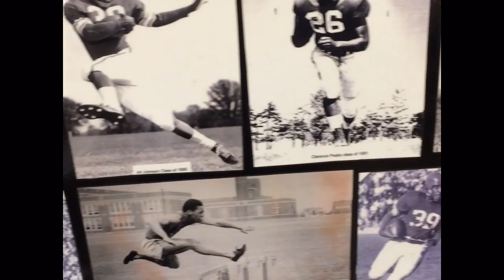Greater Flint Afro-American Sports Hall of Fame welcomes class of 2016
On the second day of Black History Month, a gang of local residents huddled to witness the announcement of the 2016 inductees for the Greater Flint Afro American Hall of Fame.